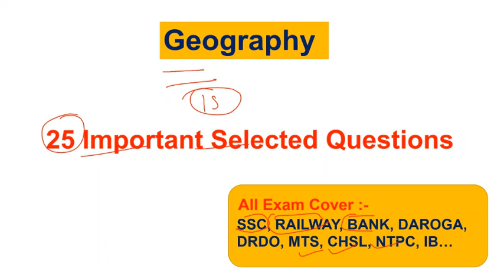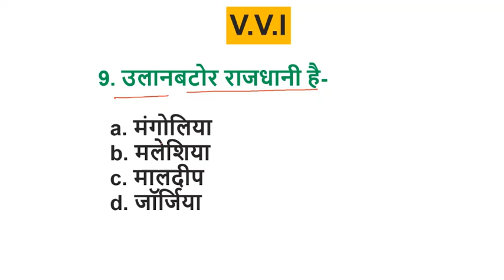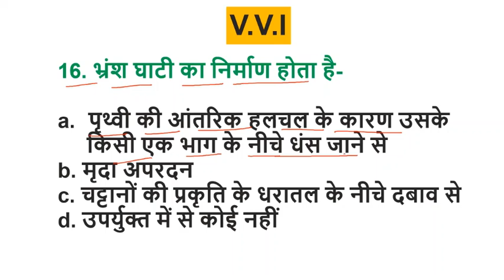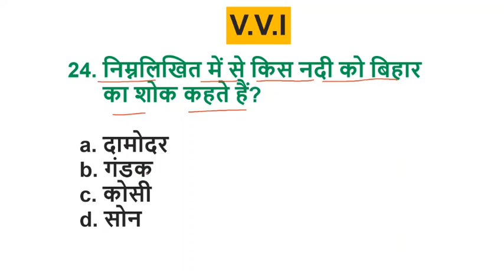Indian Geography Crazy Trick Gk In Hindi | World Geography Maker SSC In Hindi Crazy SSC Exam MAKER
indian goegraphy in hindi crazy trick gk
geograhpy  indian ni  hindi gk crayz trikc
carzy  gk trcik ni  hindi indian gegoraphy
crzay gk trcki ni  hindi indian goegraphy
indain geograpyh  carzy rtick gk ni hindi
indian geograhyp  NI hindi crayz  trikc gk
wordl geogrpahy in hindi ssc makre
owrld gegoraphy ni  hindi cazry ticrk gk
wolrd geograhyp mkear ssc in hindi rtick
hindi trikc  wrold georgaphy  ssc marke
indian goegraphy  ni  hindi ssc amker exma
indian geograhpy ni hindi ssc emax makre
carzy gk trcik indian geograpyh ni hindi

ApkiSuccess